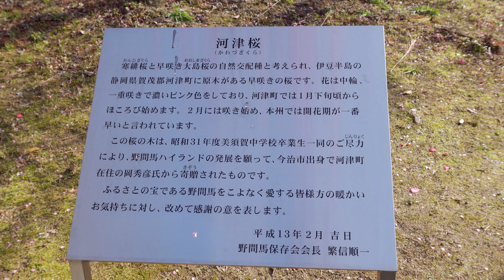【愛媛今治 梅・河津桜】Plum blossoms & Kawazu cherry blossoms, Shikoku Japan/ 綱敷天満神社 梅林園/ のうまうまハイランド/ かわら館 梅園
こんにちは、Life in Shikoku です。今日は、愛媛県の今治市で、早春の花を探しました。まず、菅原道真公ゆかりの、「綱敷天満神社」へ。敷地内には、約400本の梅の木があり、たくさんの美しい梅の花を見ることが出来ました。

次に、在来馬「野間馬」とふれあえる施設「のまうまハイランド」へ。園内では、河津桜が満開になり、可憐な花に癒されました。最後に、菊間町のかわら館へ。梅園は見頃で、バラも咲いていて、きれいな花の風景を楽しみました。この景色を、一緒に楽しんで頂けたら嬉しいです。

Hello, this is Life in Shikoku. Today, we went looking for early spring flowers in Imabari City, Ehime Prefecture. First, to Tsunashiki Tenman Shrine, which is associated with Sugawara Michizane. There are about 400 plum trees on the grounds, and we could see many beautiful plum blossoms.

Next, to "Nomauma Highland," a facility where visitors can interact with native "Nomauma" horses. In the park, Kawazu cherry trees were in full bloom and the pretty flowers were relaxing. Finally, to Kawara-kan in Kikuma Town. The plum garden was at its best, roses were in bloom, and we enjoyed the beautiful flower scenery. We would be happy if you enjoy this scenery with us.

Timeline/ 目次
0:00 Intro/ 出発
0:33 Plum blossoms/ 綱敷天満神社梅園
4:32 Kawazu cherry blossoms/ のまうまハイランド
7:20 Plum blossoms/ かわら館梅園

-参考ウェブサイト/
Useful Websites